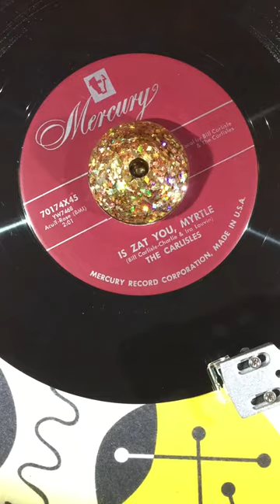IS ZAT YOU ' MYRTLE/ THE CARLISLES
MERCURY RECORDS